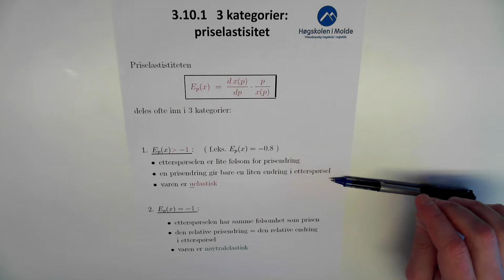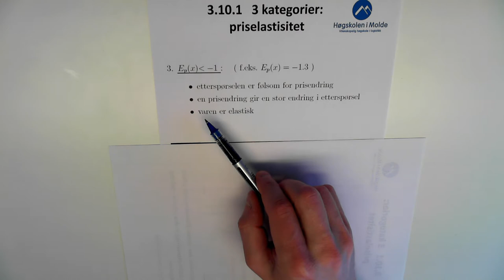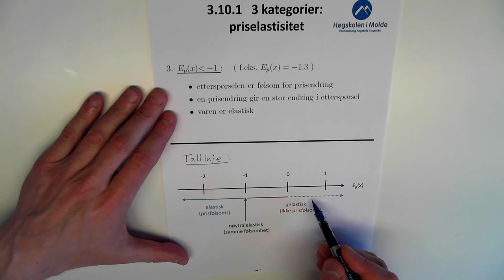03-K-17 Elastisiteter, tallinje